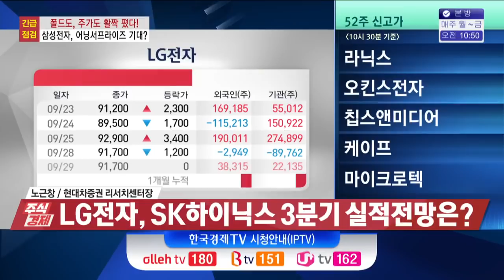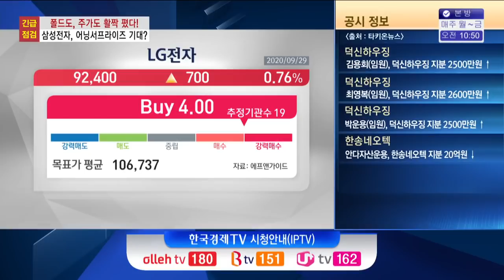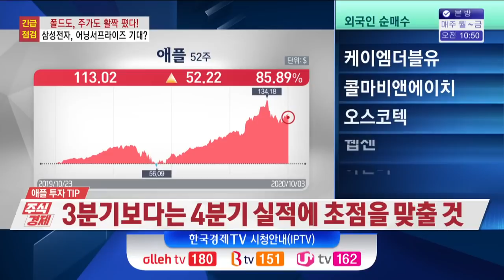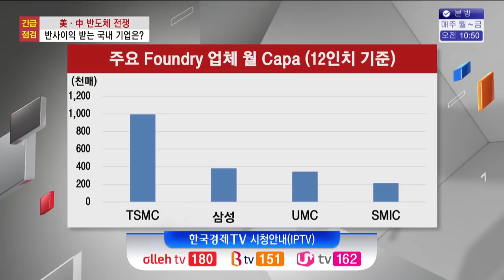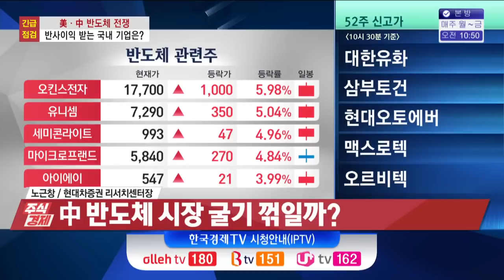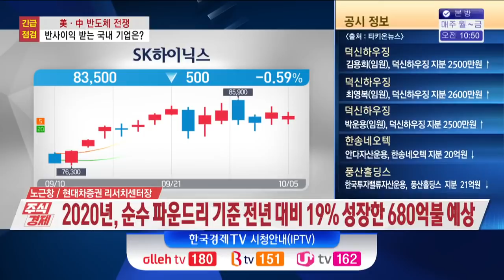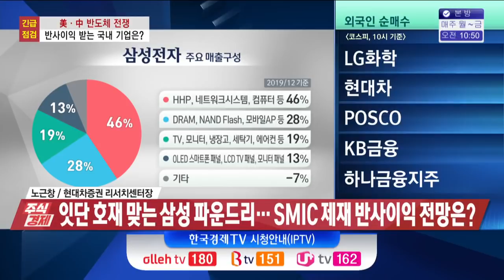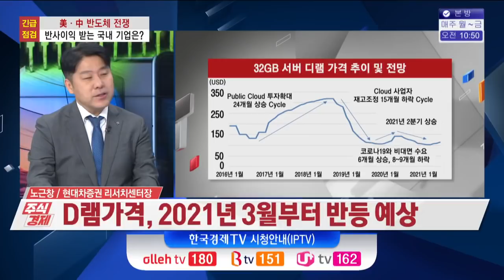삼성전자, 어닝서프라이즈 기대...반도체 상승은 언제? / 주식경제 이슈분석 / 한국경제TV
○ 노근창 현대차증권 리서치센터장

곧 3분기 실적 시즌이 시작됩니다. 실적을 발표하는 첫 번째 주자일뿐만 아니라 전체 시장에서 차지하는 비중도 굉장히 크기 때문에 반도체 관련주에 대해서 관심이 집중될 수밖에 없습니다. 반도체를 비롯해서 IT전반에 대해서 알아보도록 하겠습니다.